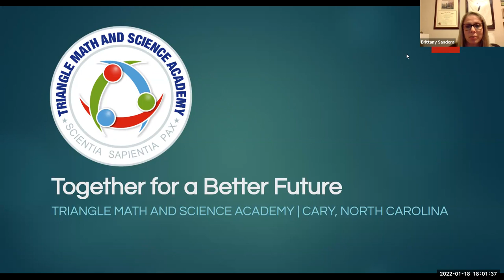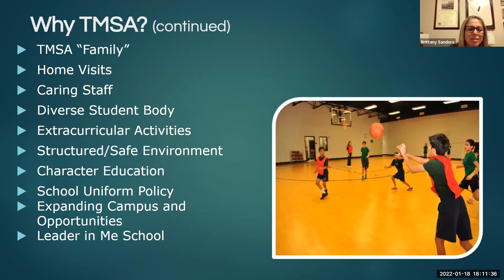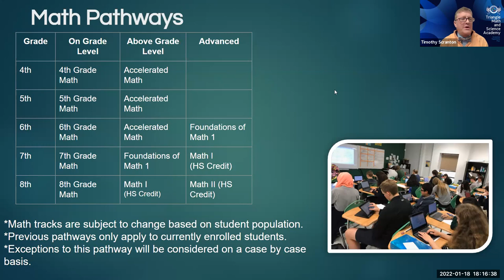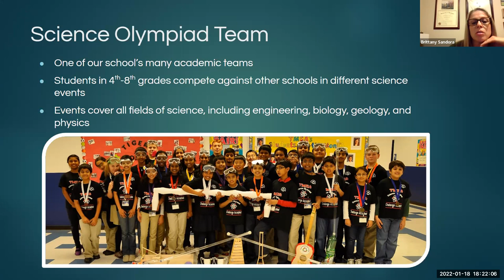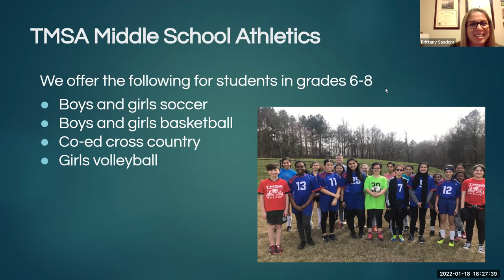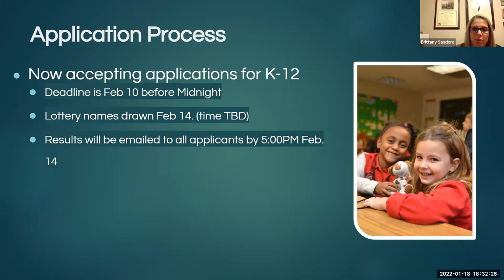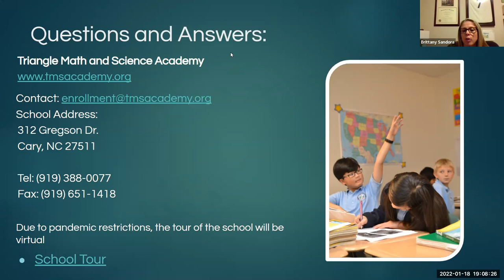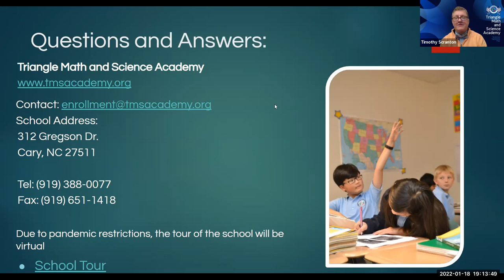Middle School Information Session 2022 - Triangle Math and Science Academy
Do you want to learn more about our school and plans for the 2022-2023 school year? You can find all you need to know in this video. Thank you for taking some time to learn about us!